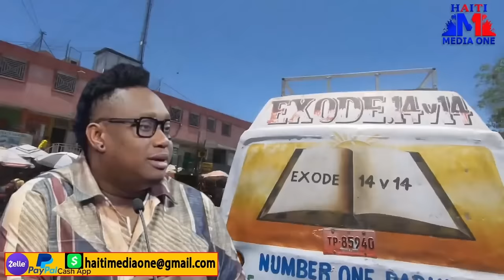DCPJ Mete Deyò Rapò Lyen Guy Philippe Ak Tout BAndi Viv Ansanm Yo Jounalis Ki Sèvi Toutè